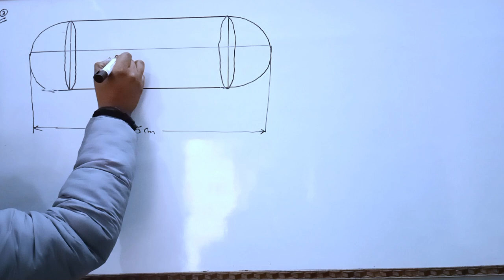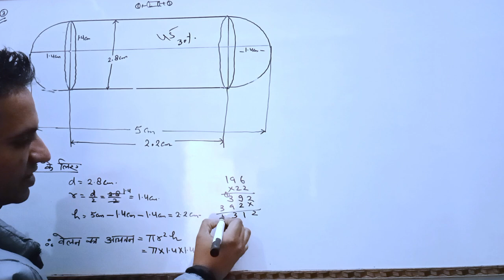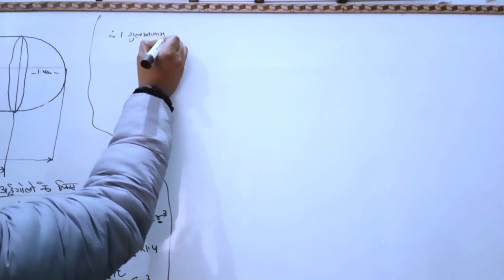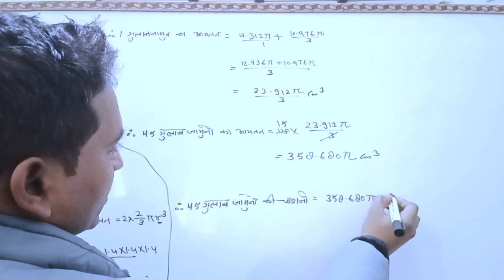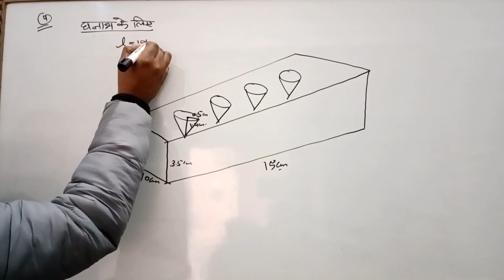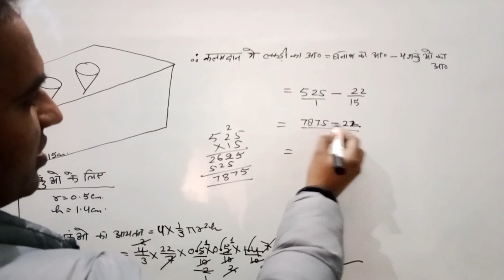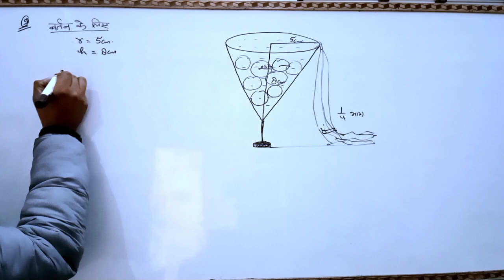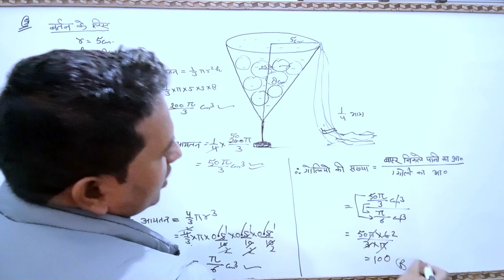NCERT Solutions for Class 10 Maths Chapter 13 Surface Areas and Volumes Ex 13.2 || Q.3 to Q.5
NCERT Solutions for Class 10 Maths Chapter 13 Surface Areas and Volumes Ex 13.2